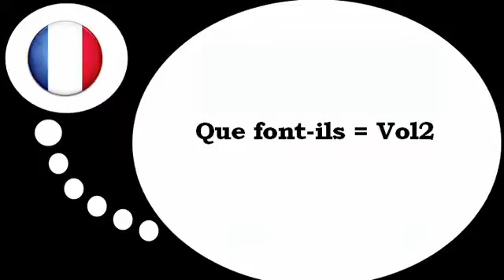Curso de francés = Actividades # ​​3